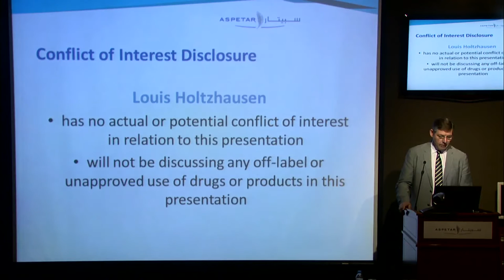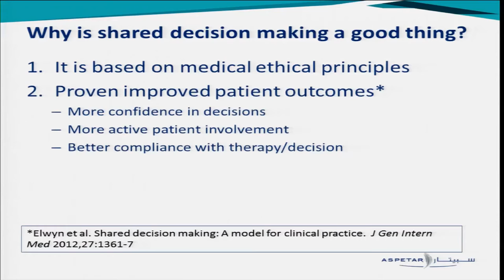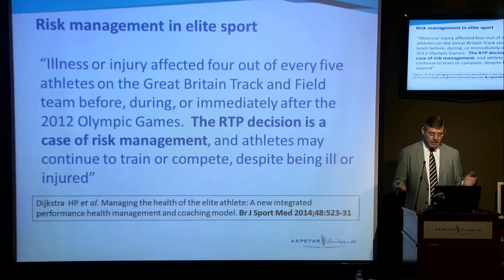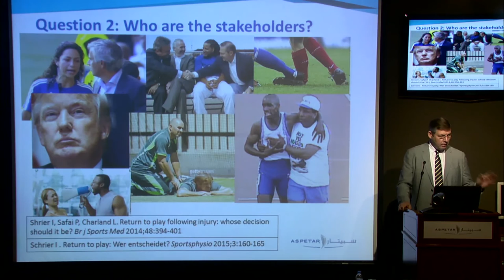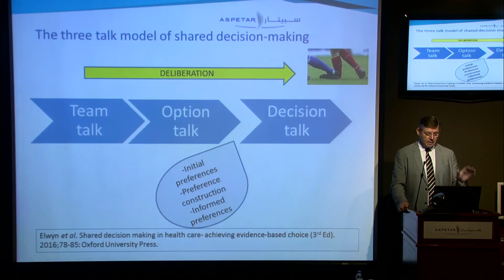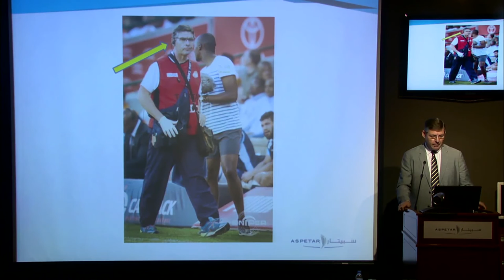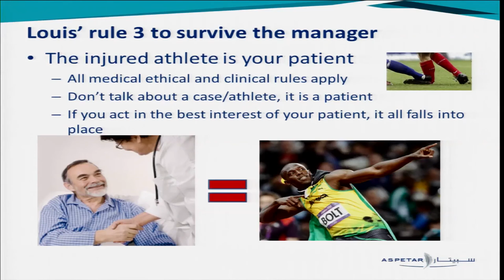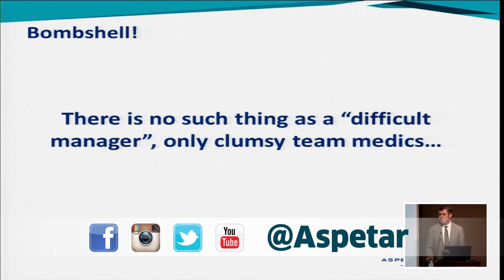How to Deal with the Difficult Manager/Coach By Louis Holtzhausen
Why Shared Decision-making is
Important - How to Deal with the
Difficult Manager/Coach
By Louis Holtzhausen